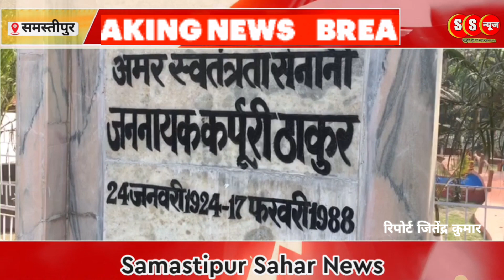भारत रत्न जननायक कर्पूरी ठाकुर की पुण्य तिथि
समस्तीपुर: भारत रत्न जननायक कर्पूरी ठाकुर के पुण्य तिथि के अवसर पर समस्तीपुर नगर भवन के समीप जननायक की प्रतिमा पर राज्यसभा में जनता दल यू संसदीय दल के नेता रामनाथ ठाकुर ने माल्यार्पण कर जननायक को नमन किया और कहा कि पार्टी के नेताओं व कार्यकर्त्ता के 36 वर्षो के लंबे संघर्ष का परिणाम है कि भारत सरकार के द्वारा जननायक कर्पूरी ठाकुर जी को भारत रत्न दिया गया है, इसके लिए भारत सरकार के प्रति कृतज्ञता व्यक्त करते है एवं उन्हें धन्यवाद देता हूॅ।
साथ ही जननायक के प्रतिमा पर महिला आयोग की अध्यक्ष अष्वमेघ देवी, डप्टी मेयर रामबालक पासवान, जनता दल यू जिलाध्यक्ष दुर्गेष राय, नगर अध्यक्ष शंकुतला वर्मा, बनारसी ठाकुर, मो.एबाद, जगनारायण शर्मा, बबन चौधरी, शंभु ठाकुर, शारिक रहमान लवली, उमाकांत राय, चन्देष्वर ठाकुर, निर्मला ज्योति, मनोज कुमार जायसवाल, प्रमोद कुमार राय, राकेष कुमार राज, अमित कुमार मुन्ना, अरूण कुमार राय, शुभकांत ठाकुर आदि के द्वारा भी प्रतिमा पर माल्यार्पण किया गया।
वहीं गोखुल कर्पूरी फुलेष्वरी महाविद्यालय कर्पूरीग्राम, समस्तीपुर में त्रिमूर्त्ति भवन व स्मृति भवन, कर्पूरीग्राम में स्थापित भारत रत्न जननायक कर्पूरी ठाकुर की प्रतिमा पर भी माल्यार्पण राज्यसभा में जनता दल यू संसदीय दल के नेता रामनाथ ठाकुर आदि के द्वारा किया गया। मौके पर महाविद्यालय के षिक्षक एवं षिक्षकेत्तर कर्मी सहित अन्य लोग उपस्थित थे।